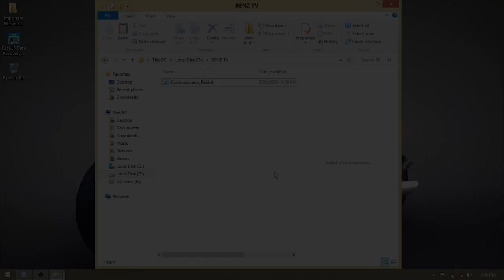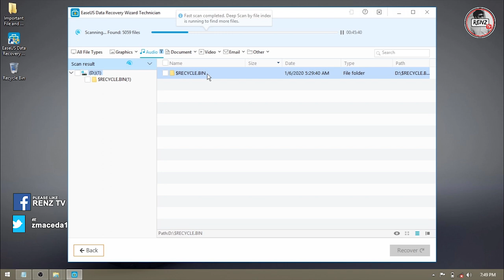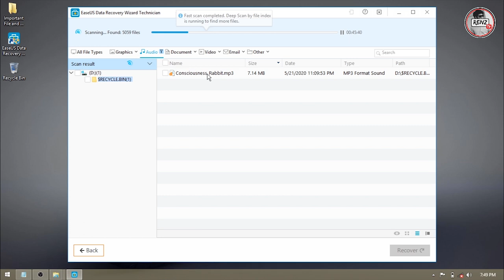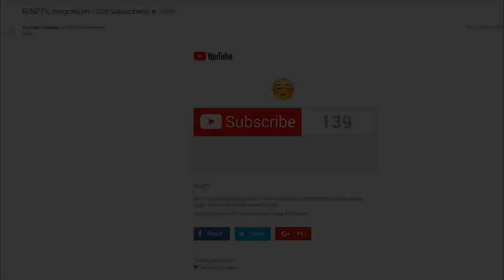Recover your Deleted file in Windows 10/ 8.1/ 8/ 7 | Ease US Data Recovery | RENZ TV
This content is all about Recover your Deleted File permanent. Using Data Recovery Wizard i'll show on how to use the software properly. This video is Tech Tutorial.

-Need licensed Key to Enable Recover Button

"GODBLESS EVERYONE"

Other FB page Link!